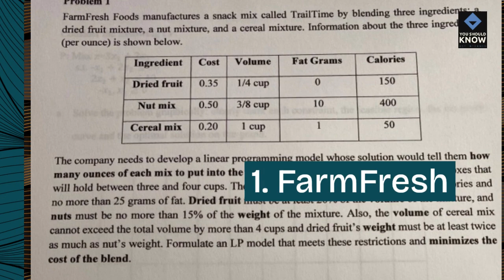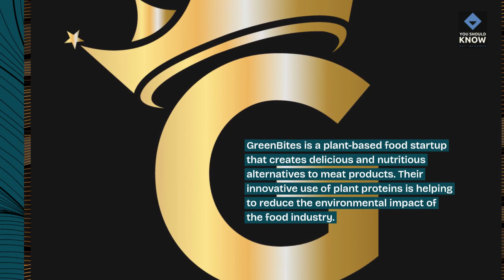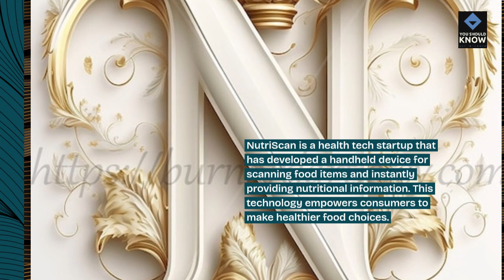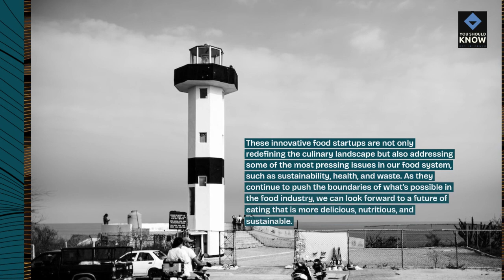Top 10 Innovative Food Startups Redefining the Culinary Landscape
Explore the future of food with these 10 innovative startups, revolutionizing the culinary landscape with bold flavors, sustainable practices, and creative approaches to gastronomy that are reshaping the way we eat.